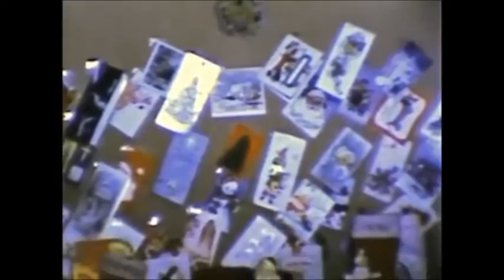Atkinson and Widener Christmas 1962 Paulsboro NJ